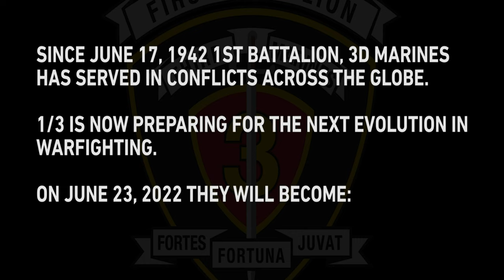U.S. Marines with 1st Battalion complete | Force of Innovation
U.S. Marines with 1st Battalion, 3d Marines, 3d Marine Division complete a six-month deployment under 4th Marines in Okinawa, Japan, as a part of the Unit Deployment Program. Forward-deployed within the first island chain, 1/3 conducted a series of combat rehearsals, preparing to fight and win alongside their allies and partners, and to deter and defeat any threat to regional security. 1/3 will transition to the 3d Littoral Combat Team on June 23, 2022. (U.S. Marine Corps video Cpl. Joshua Brittenham)

Force of Innovation
OKINAWA, JAPAN
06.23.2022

Film Credits: Video by Cpl. Joshua Brittenham
3rd Marine Division